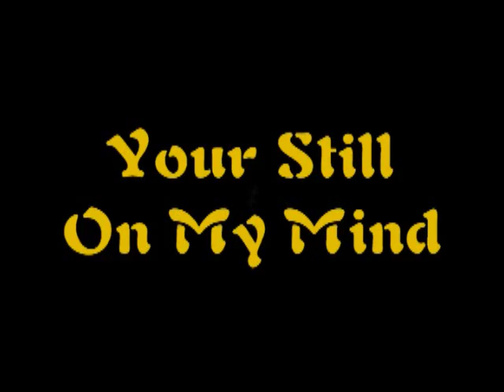Bobby Darren...Your Still On My Mind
Nashville Recording Artist & RFD TV Personality
Bobby Darren Country Show